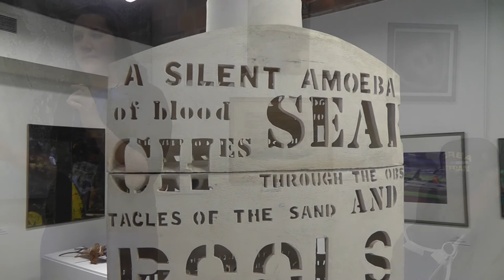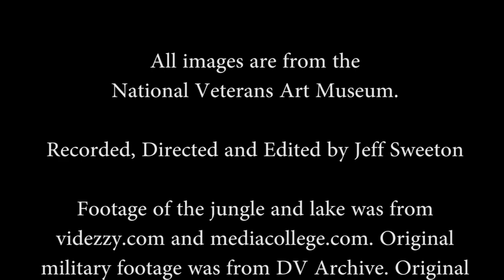Tenacity and Truth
"Tenacity and Truth: People, Places and Memories" opened at the National Veterans Art Museum on May 25, 2013 in honor of Memorial Day.

Featured artists include George C. Clark, Mike Duffy, Bill Dugan, Edgar Gonzalez-Baeza, Richard S. Hunt, Jim Leedy and Ulysses S. Marshall.

Video credit: Jefferey Sweeton